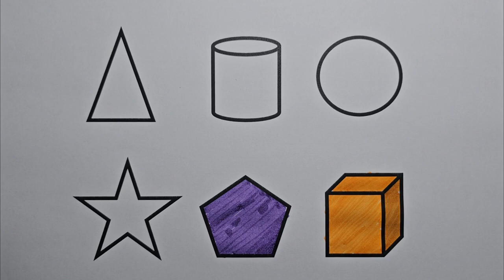Preschool Learning Videos Let's Learn Geometric Shapes Educational Videos for Kids